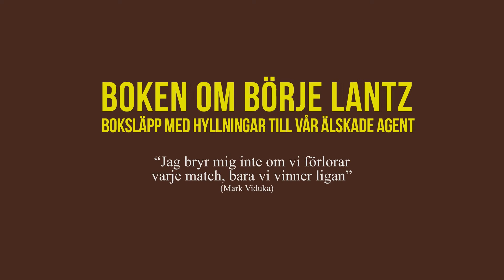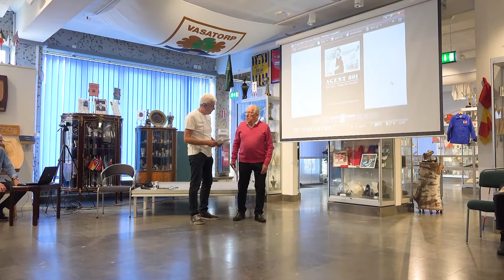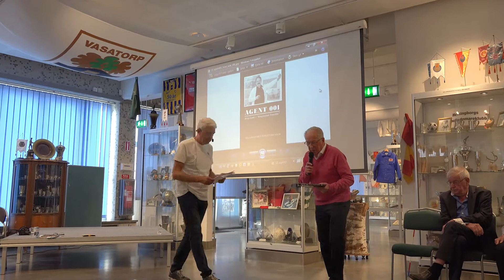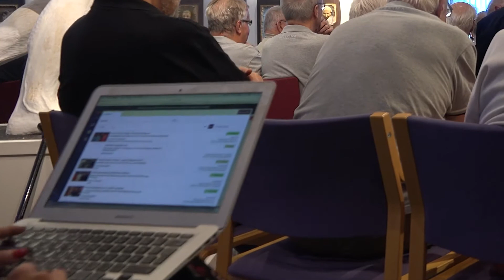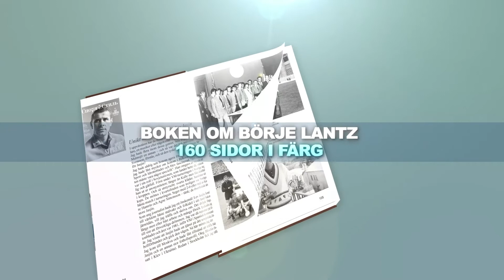FORUM I FOAJÉN DEL 11: Älskade Agent 001 - Boksläppet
Ett arbete som startades för 29 år sedan har nått målet. Presentationen av Idrottsmuseets senaste bok, AGENT 001 Börje Lantz – ”Kingen från Tomelilla”, skedde på måndagen den 23 september – på dagen 20 år efter Börje Lantz bortgång. Vi fick några med nära kontakt med Börje att säga några ord. Nu kan ni se denna kolossalt genomtänkta pressträff på Idrottsmuseet i sin helhet.

Innehåll:
00:00:00 Vinjett
00:01:31 Mingel
00:04:41 Godmiddag av Christer Fermvik
00:05:01 Ett par speciellt välkomna
00:06:01 Om Idrottsmuseet
00:06:41 Christer Fermvik om boken
00:08:40 Eftermiddagens innehåll
00:09:00 Hasse Sjöström om boken
00:14:10 Lasse Skoog om boken
00:14:55 Lars-Olle Andersson om Börje Lantz
00:16:30 Christer Lind om Börje Lantz
00:27:40 Ken Olofsson Börje Lantz
00:33:20 Birgitta Sörenfors om Börje Lantz
00:34:40 Kerstin Åkerberg om Börje Lantz
00:40:50 Eskil Åkesson om Börje Lantz
00:50:00 Sven Tollin om Börje Lantz
00:52:10 Lasse Ahlberg om Börje Lantz
00:55:00 Tomas Junglander om Gunnar Göransson
01:03:10 Roland Larsson om Erwin Sánchez
01:06:10 Mats Magnusson om Börje Lantz
01:15:50 En applåd till Börje Lantz
01:16:00 Teaservideo för boken
01:17:10 Sluttexter